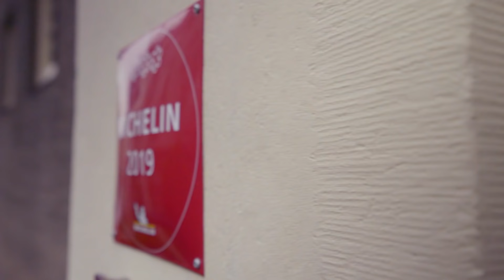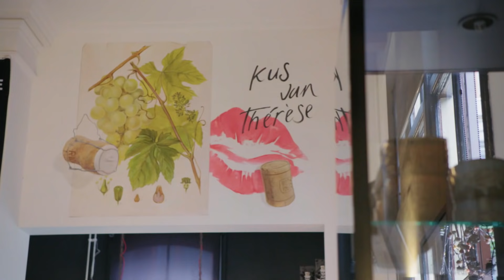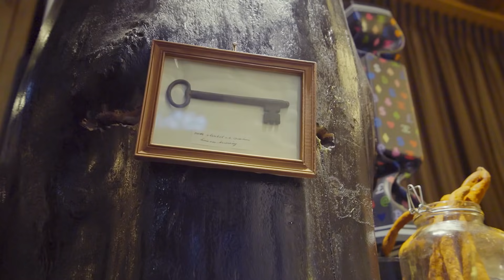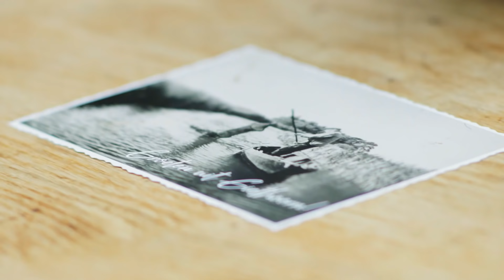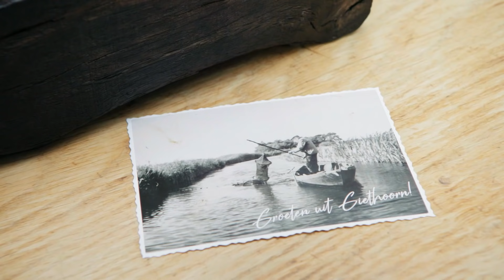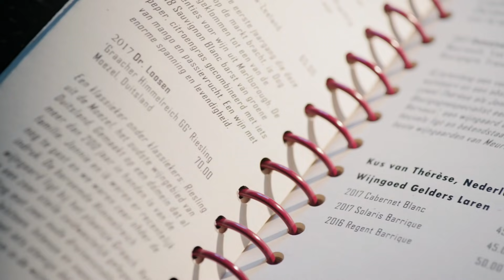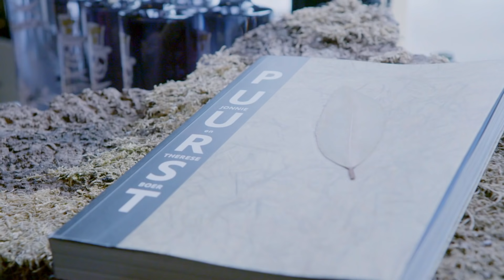De Sterrenkaart - Nederland - De Librije***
We kijken helemaal exclusief achter de schermen van De Librije in Zwolle en tellen zo maar liefst 3 sterren aan de culinaire hemel. We praten met chef en eigenaar Jonnie Boer en komen te weten waarom hij terecht één van de peetvaders van de Nederlandse gastronomie wordt genoemd. Ook zijn vrouw Thérèse komt aan het woord en de kok van de driesterrenzaak Nelson die de dagelijkse leiding heeft, onthult hoe hij De Librije en Jonnie ervaart. Geniet van openhartige gesprekken en culinair wereldniveau!